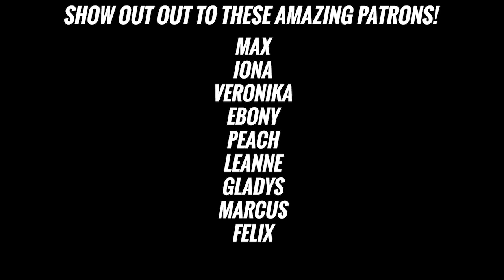Are kids using technology too much?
The world had gone digital. Parents have mixed feelings about iPads. Some let their kids use it, some would rather throw it in the fire before they let their kids touch it. What does Krystle have to say?